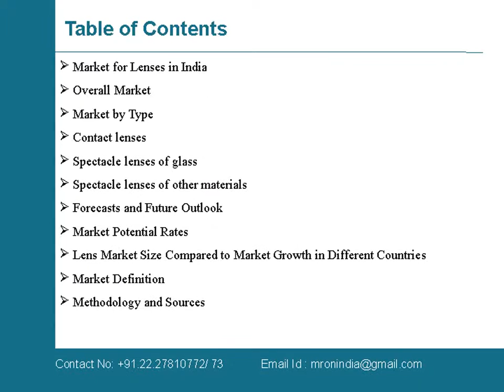Lens Market in India to 2020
Market Reports on India presents the latest report on “Lens Market in India to 2020”. This report offers the most up-to-date industry data on the actual market situation, and future outlook for lenses in India.